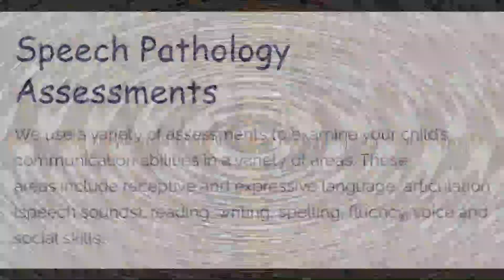WHFC - Sponsors Interview with Chatterbee